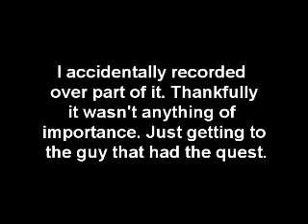SporeHero Walkthrough part 34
I know that it isn't the best quality out there, but It is recorded from alexisspawn's house. (since I don't own the game sadly)

This is a walkthrough that will be going all the way to the end of the game. So it will take many hours and alot of video to do it all. We won't be getting 100%, but it will be the first to go to the end of the game.

Part 33 I tried to do this when the screen was really a bit darker. This was due to having the tv at their house unplugged and such for putting in new carpet at the house.  Mostly it was me just talking cause Alexisspawn was basically playing another game. Sorry if the sound is low on the video. I guess I didn't talk loud enough some of the time. Also it was a bit blurry and stuff. A lot of commentary and silliness is also on this video.